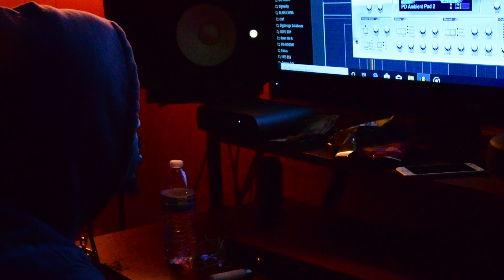HUSTLE1B SESSION FEAT BIG CURLY FULL VLOG